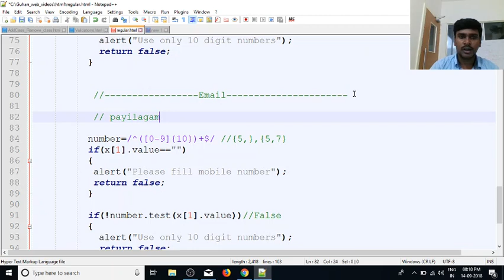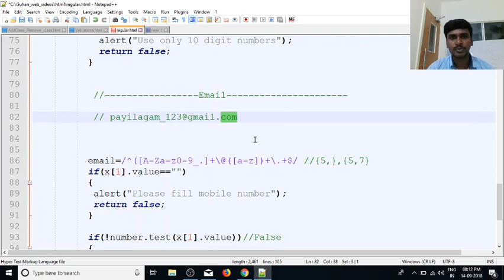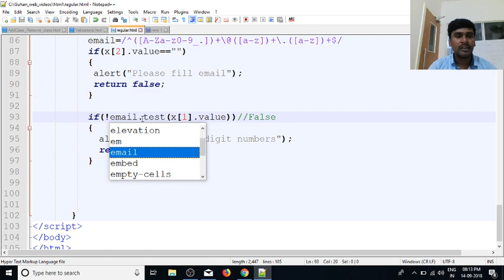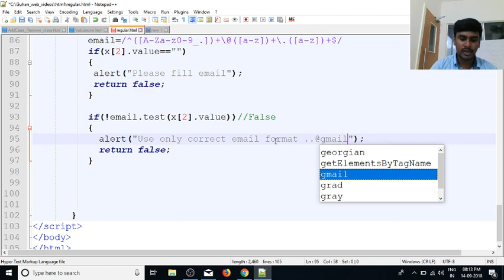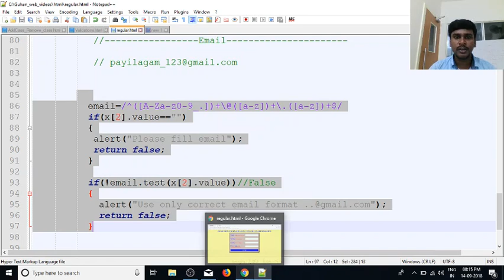JavaScript in Tamil | By Guhan | Email Validation- Part 18 | Java Training in Chennai | Payilagam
Learn JavaScript in Tamil here.  Our trainer Mr. Guhan Ganesan discuss JavaScript Form Validation Using Regular Expression for Email Validations format should  only allowed  alphabets, numbers, special characters in this video tutorial.